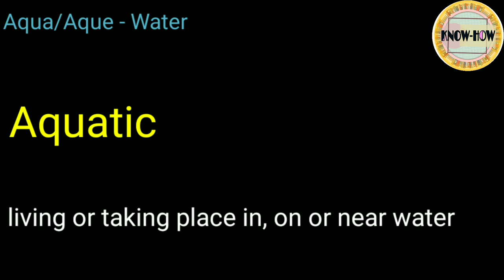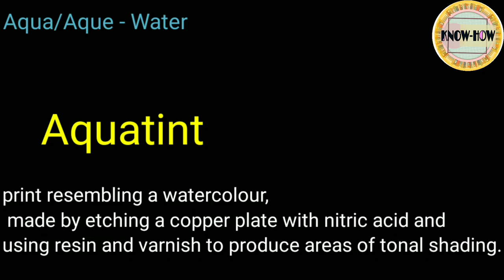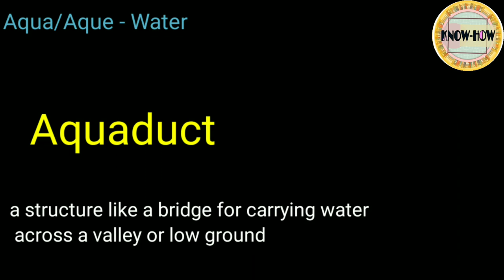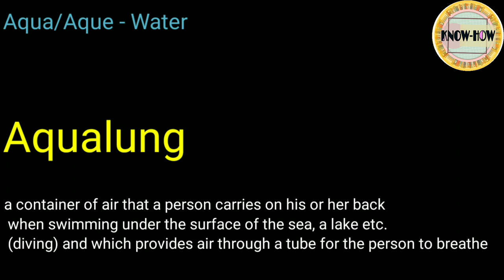"Aqua/Aque" Root Word|| Vocabulary|| Know-How|| Akanksha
HELLO
My name is Akanksha and i am going to help you build vocabulary with the best and the most interesting method i.e. through root words. In these lectures i am using pictures, gifs, video clips to make learning easy and intersting for everyone who wants a good vocabulary.

Those who are preparing for competitive exams (ssc cgl, ssc chsl, banking exam,cat etc) then these videos are going to be very helpful for you, these videos will increase your ability to learn vocabulary and also help you learn how to study properly.

Vocabulary Studies is a fundamental English/Language Arts course that focuses on helping students improve and understand vocabulary words by examination of Greek and Latin bases of words, recognition of word parts such as prefixes and suffixes, and looking at the etymological, or root, meanings of words.